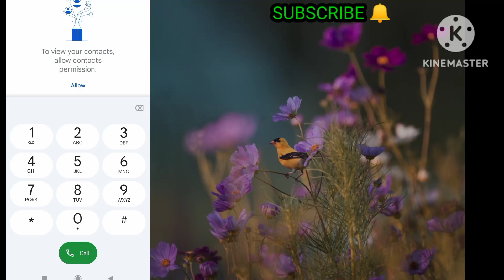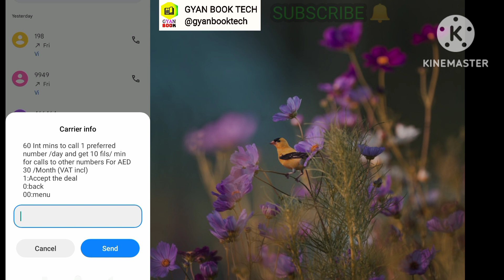etisalat 1800 Minute international call offer Ramadan?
1800 international minutes etislalat sim offer 2023 dailey 30 minutes 30 dhiram 30 day offer india pakistan bangladesh
Your Querys?
Etisalat 1800 Minute international Ramadan Offer 2024
How To Get 1800 International Minutes in Etisalat Sim ?
How can I get Etisalat international minutes?
How to get 1,000 international minutes on Etisalat?
Can I make international calls with Etisalat?
Etisalat sim international minutes uae
Etisalat sim international minutes price
Etisalat sim international minutes code
Etisalat sim international minutes charges
Etisalat sim international minutes activation
etisalat international call 5 fils per minute
etisalat international call offer 9 fils per minute
etisalat 2 fils per minute call package
etisalat international call packages